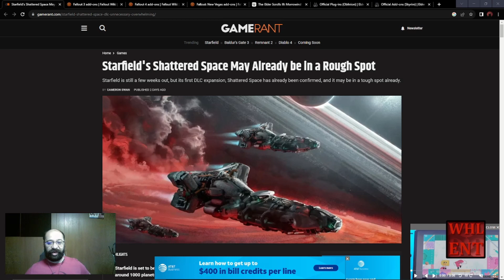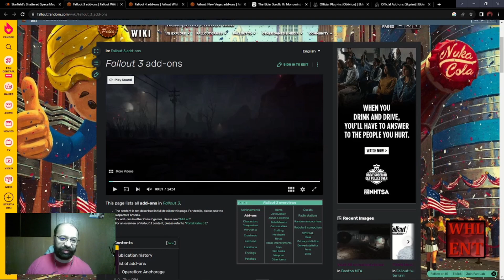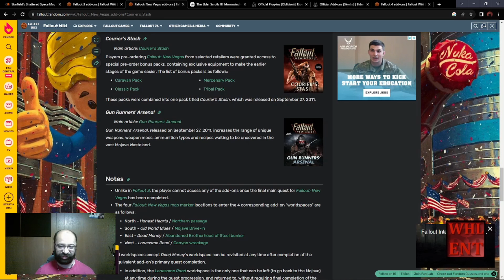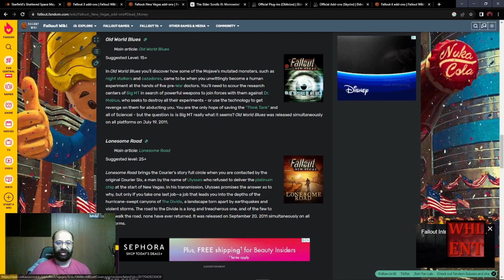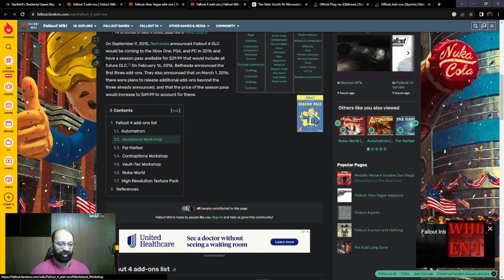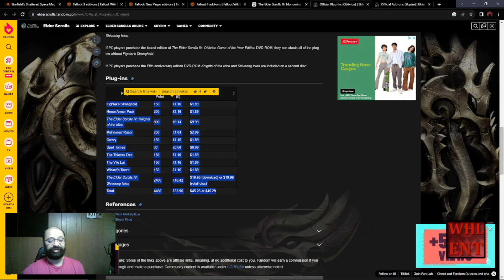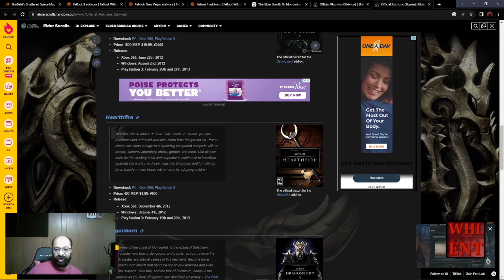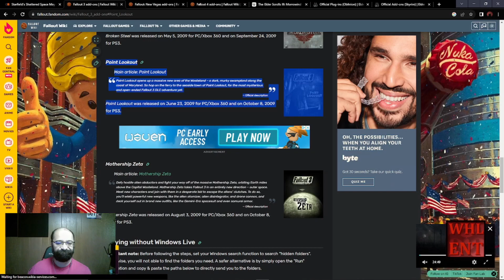Starfield DLC news and speculation!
There is already DLC "news" spreading about Starfield and its not what you think!